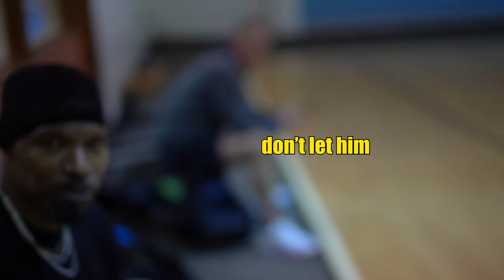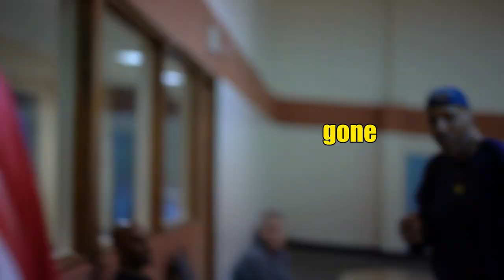VLOG 9: Jamie Foxx Talking His Sh*t!!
This is the start of my channel and I would appreciate any Likes, Comments, and Subs! Plenty quality videos otw, stay tuuuunnneeddd!!